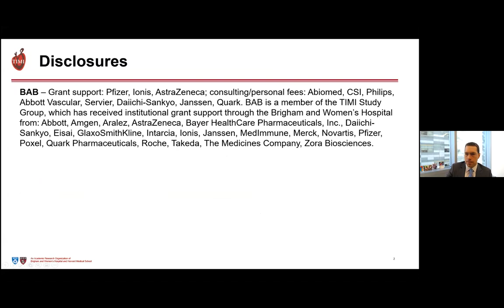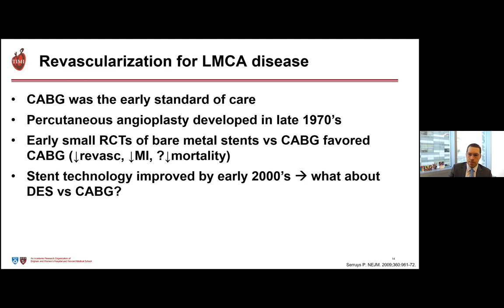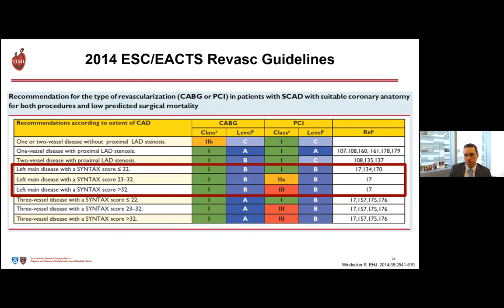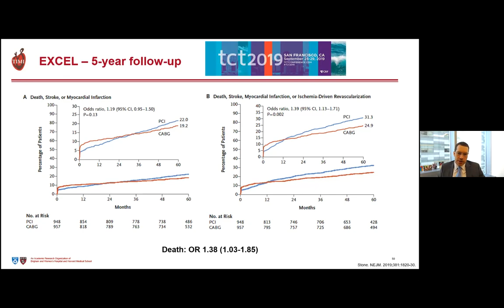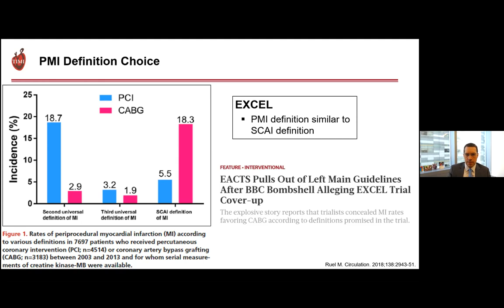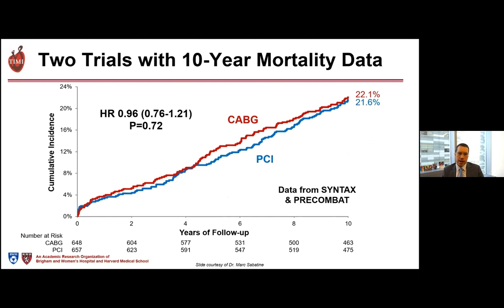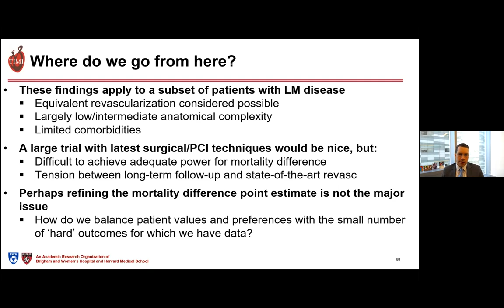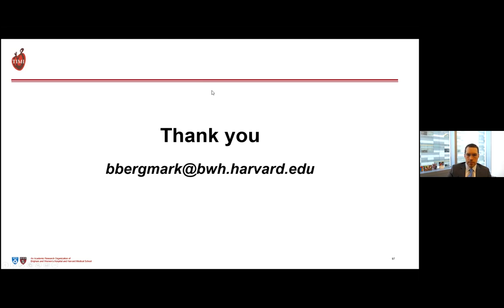Schulich Heart Program Grand Rounds – Revascularization for Left Main Coronary Artery Disease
This Grand Rounds is presented by Dr. Brian Bergmark.